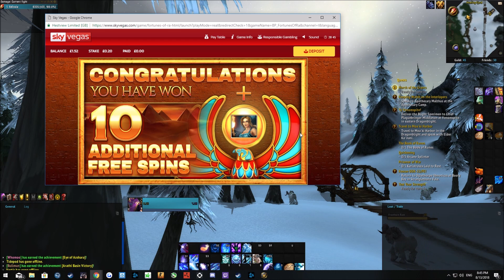Fortune of Ra Massive win 4 Retriggers 1150x !!